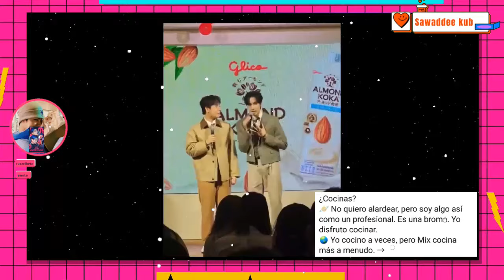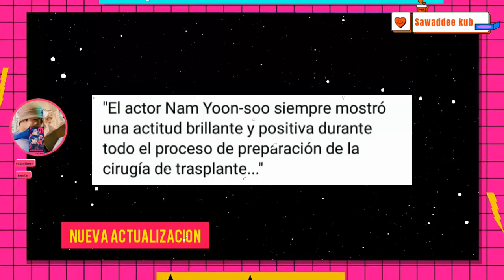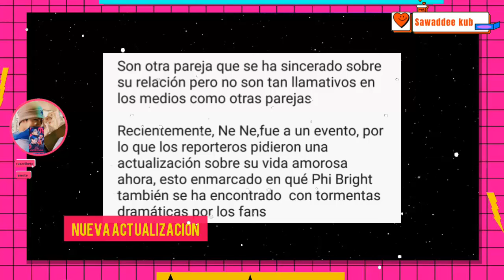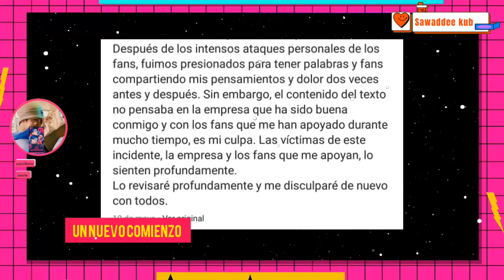VUELVE AL BL|RESPONDE SOBRE SU NOVIAZGO|PRESENTA A SU NUEVA PAREJA|EN DIFICULTADES?|SIGUEN JUNTOS?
SailubPon y BenzGarfield finalmente comparten tiempo juntos en evento en FM. Bright, que pasa con él?, su novia da actualizacion y como  esta tras la critica publica en la que se ve envuelto .Tras la separacion oficial , finalmente actor revela a su pareja laboral nueva, de quien  se trata?. Max regresa al bl con nueva ship, que expectativas tiene el publico?